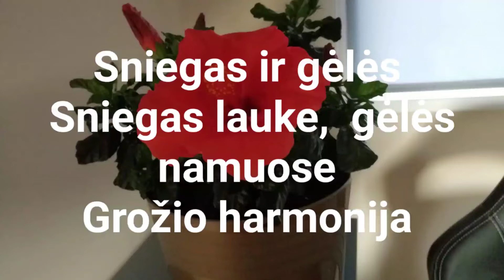Gyvenimas | Vlogas | Žiemos džiaugsmas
Toks gyvenimas.  Toks mano Vlogas.  Tikras žiemos džiaugsmas.
Gyvenimo džiaugsmas - metų kaita. Senai beturėjome tokią žiemą. Daug sniego. Apsnigti medžiai. Gražuolis kadagys kieme vasarą, kadagys žiemos pradžioje ir stichijos suniokotas gražuolis kadagys.
Žiema ir džiugina ir parodo, kokia galinga stichija.
Apsnigta viskas, gatvė nukasta, bet stovi apsnigtos mašinos. Sninga. Prisnigo per naktį.
Žiema galinga, tai jėga.
Aš vaikštau sniege, klampoju, sniegas gilus. Tokie mano žiemos džiaugsmai, griūnu ant sniego, gal kitąmet jo nebus. Širdis džiaugiasi, braidau, rituosi ir atsiduriu prie savo namo durų